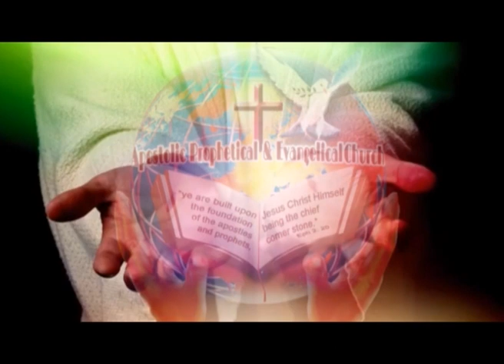"Abraham drove the birds away”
A.P.E.Church
Prophetic Message : Evg.N.Sadhu Paul Solomon